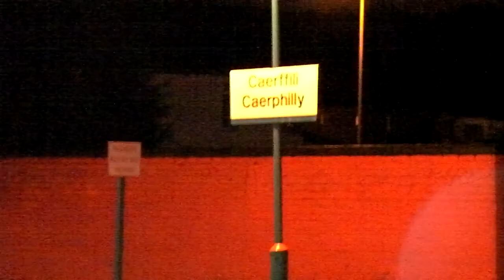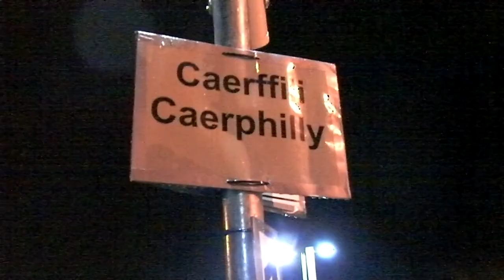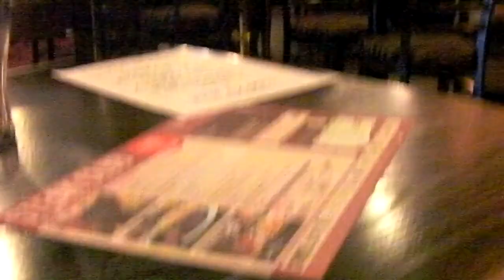An Hour Later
Barry, in the dark and the rain.  Only this year it opens at 08:00 not 07:00.  The Verge Boys on video and a ribs and breast combo.  The Mule on the way home.